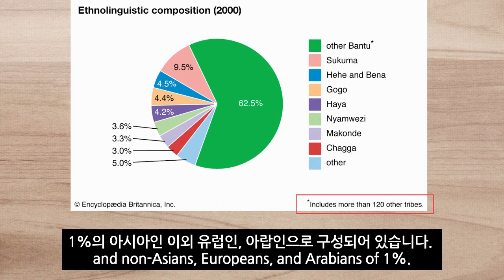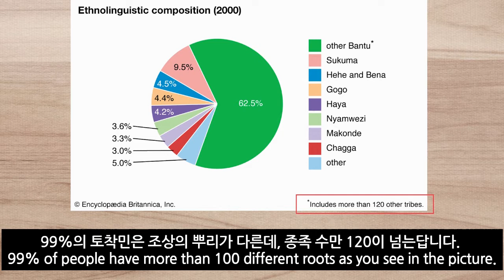Know Tanzania in 3 minutes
[English below] 블로그는 개설 중이니 조금만 기다려주세요!
한국에서 잘 배우지 못하는, 그러나 절대 몰라서는 안 될 지식, 아프리카의 55개 국가를 다루는 [3분으로 끝내는 아프리카] 채널입니다. 매일 공부하는 지식을 함께 공유하고 싶어 채널을 개설하게 되었습니다. 전문가가 아닌 아직 학생 신분이기에 더욱 열심히 공부하고 정성껏 운영볼게요.
  궁금한 건 DM으로, 댓글로도 소통합시다!

  Good day, I am a university student from South Korea majoring in African Studies especially majoring in the Southern part of the continent. Sharking knowledge I have about Africa has always been something I wanted to do and here I go launching a channel introducing 55 countries of Africa. As a foreigner, I know it can be hard to know everything about a foreign country but I will do my best and thoroughly study before I upload each video, and please help me if you find any errors of info, don't hesitate to message me or DM me on insta!